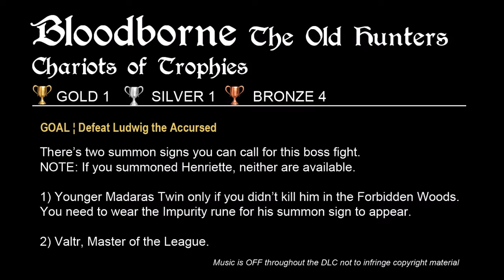Bloodborne ¦ DLC Chariots of Trophies ¦ No. 6